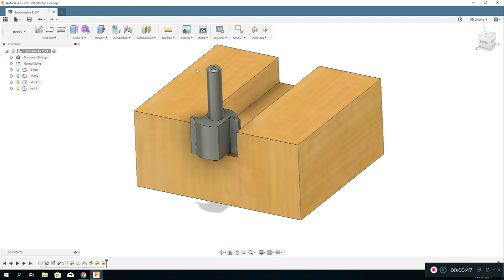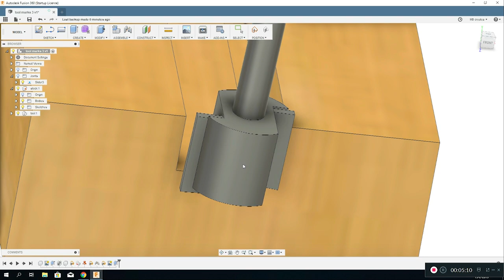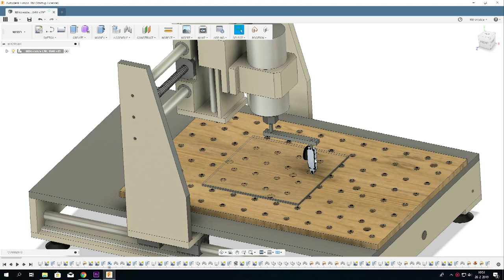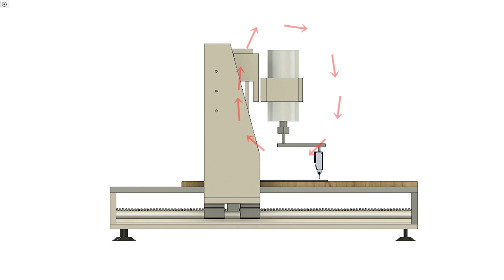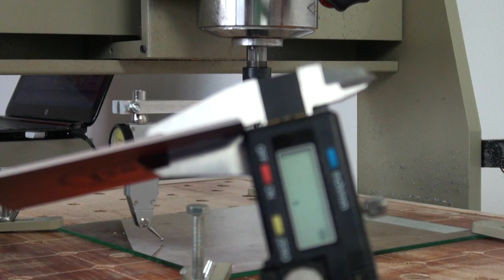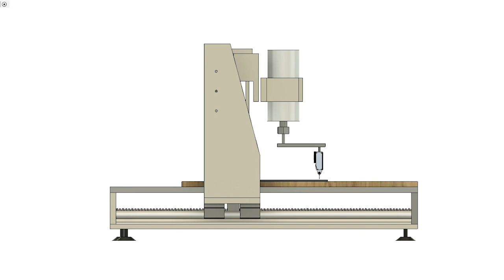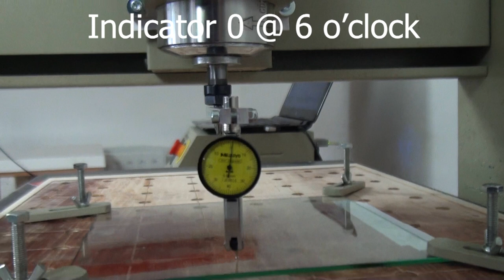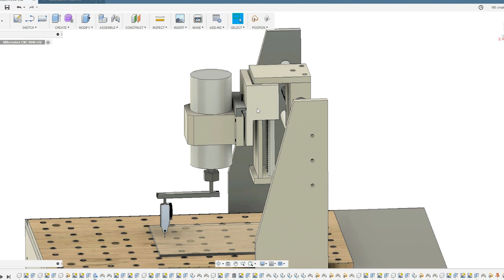First attempt of tramming my CNC 6040 Router Spindle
A couple of video ago I found out that my spindle of my cnc 6040 Router was out of tram. When using small diameter end mills I never noticed this being the case, but when I used a 25 mm router bit the tool marks were 0.3 mm deep. That indicated that spindle was pretty badly aligned.

To correctly tram the spindle you need a tram tool to measure the alignment of the spindle. All the tramming tools that are for sale where to big for the spindle of my CNC 6040 router. I decided to make my own simple version from a strip of aluminium, a small dial indicator and a broken end mill. The glass bed from my 3D printer turned out to be perfect for creating a flat surface on my machine bed.

The tramming process isn't very difficult but it’s more time consuming than I first thought. For my CNC 6040 router the spindle bracket had to be modified slightly because there wasn’t enough clearance between the bracket end the allen bolts that secure the spindle to the machine frame. The fine adjustments were the most annoying part. I really missed a system that helps with the smallest adjustments. A rubber hammer was to coarse for this part.

In the end I got both axis to an acceptable alignment for this first attempt. The tool marks with the 25 mm router bit went from 0.3 mm to a couple of hundreds of a millimeter (to small to measure). So an improvement of a factor 10-15. I was somewhat disappointed that I didn't got the router spindle a 100 percent aligned, so there is some room for improvement. I’m thinking about making system that helps with the fine adjustments. Something that works with turning a screw/bolt in or out. Do you have such a system on your CNC 6040 router or do you have any suggestions please let me know!